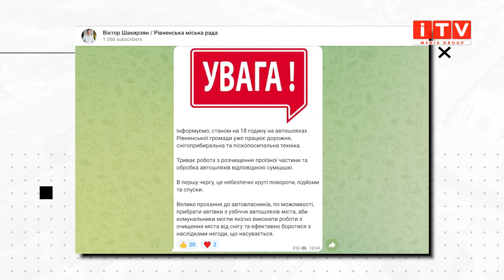Рівненщину замело: чи очищені дороги міста та області?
| ITV media group